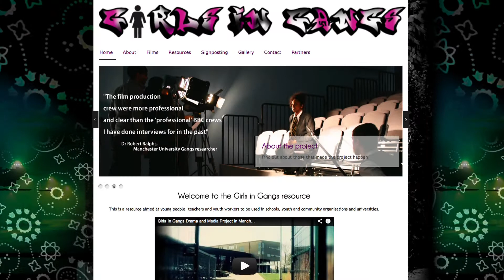Jamar Cambell: An insight to the Educational Resource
Jamar Cambell is 1 of a group of 8 pupils who took on the task of producing the documentary.

In his interview he describes what it was like from the beginning stages such as film training all the way to the end to the design of the online resource and social media campaign. Listen in as he talks about what he found the hardest and also what was most rewarding aspect of the project.